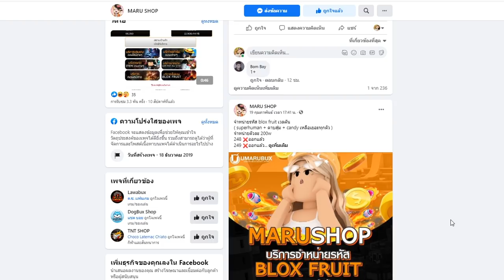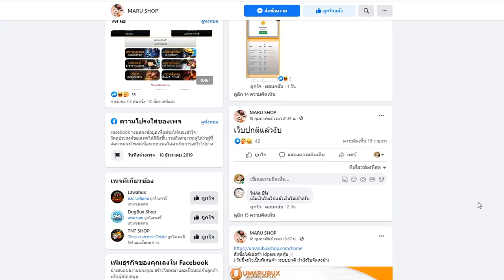เเกล้งเป็น ยังโอม ไปเกรียนคน! โคตรปั่น